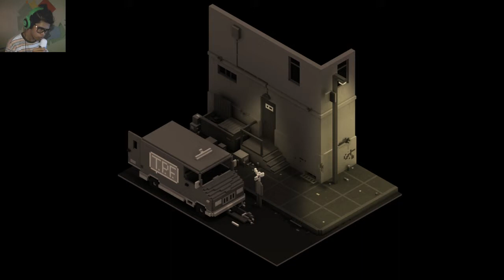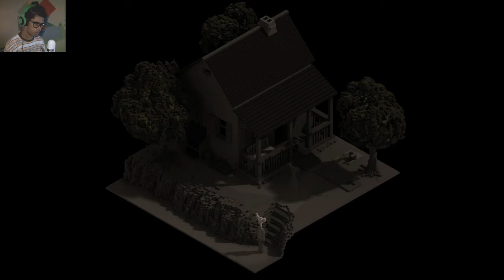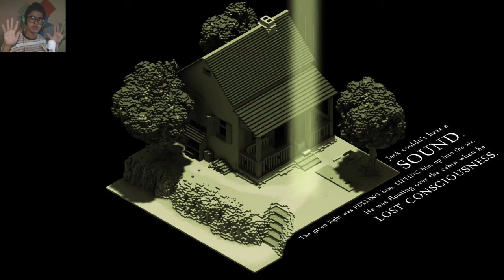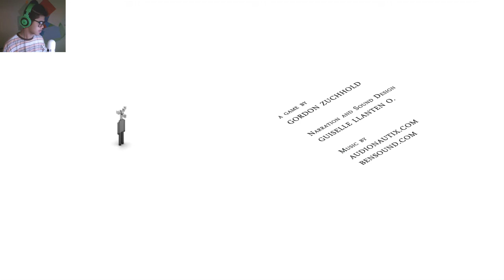Last Case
Download the game on Gamejolt!